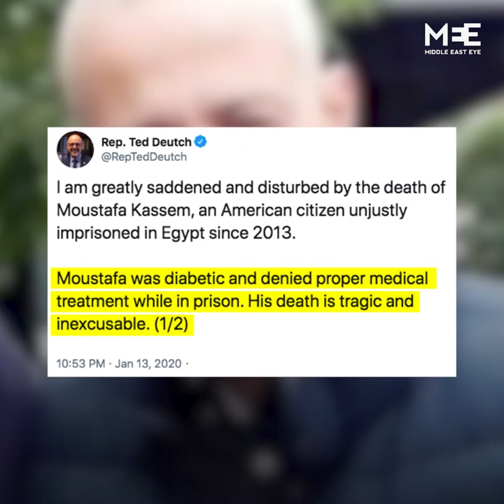Egyptian-American dies after six years in Egyptian prison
Moustafa Kassem, an Egyptian-American, has died in Cairo after six years of what he called his unjust imprisonment.

He was detained on 14 August 2013 for ‘showing his US passport’ to army officials in a shopping centre.